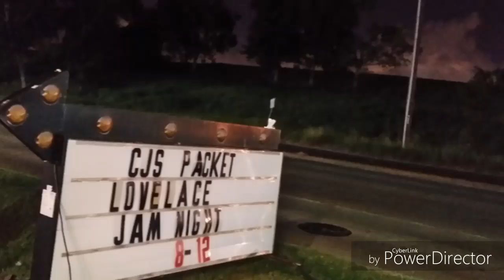JT and Billy Lovelace